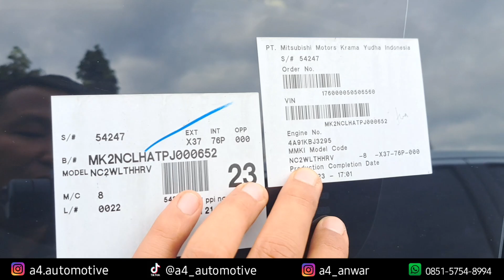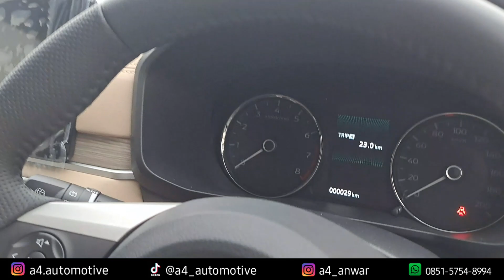BEDA 30 JUTAAN 💯💥 XPANDER ULTIMATE vs EXCEED 2023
Untuk pemesanan BEDA 30 JUTAAN 💯💥 XPANDER ULTIMATE vs EXCEED 2023 bisa diskusikan lebih lanjut di:

kunjungi IG kami:
A4 Automotive :

Terima Kasih
A4 Automotive